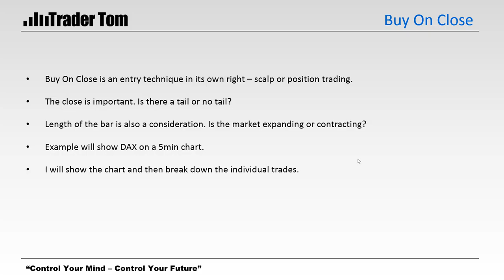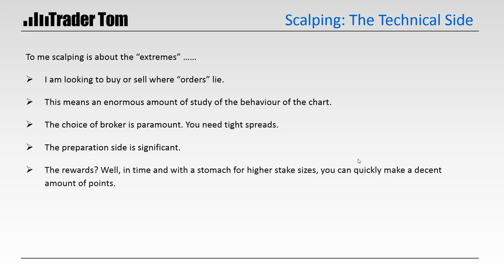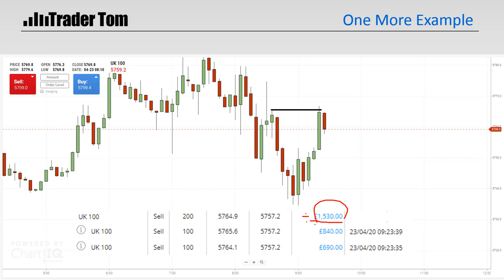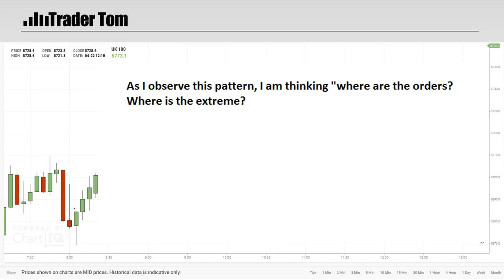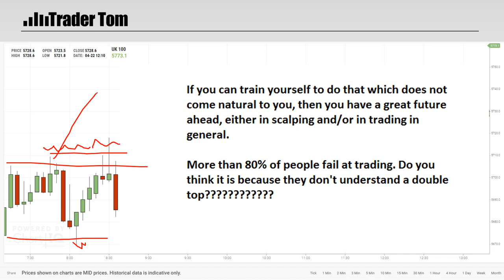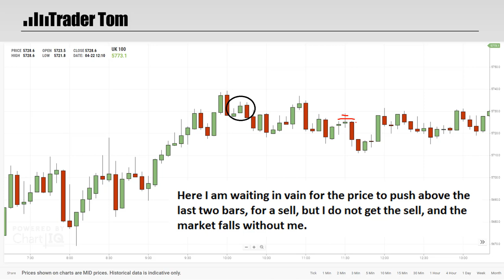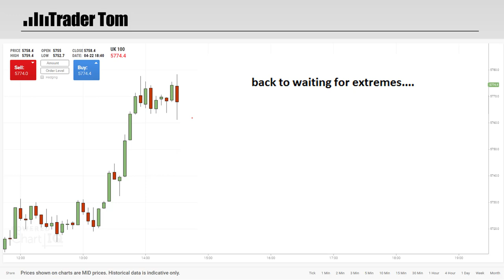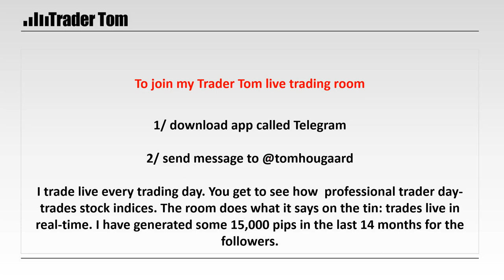Scalping Stock Indices - More Advanced - part 2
Tom Hougaard - TraderTom Scalping Presentation April 2020
More Advanced Scalping - Lesson No. 2

Special Scalping webinar 2020 Part 2